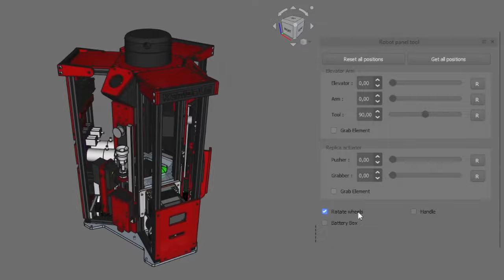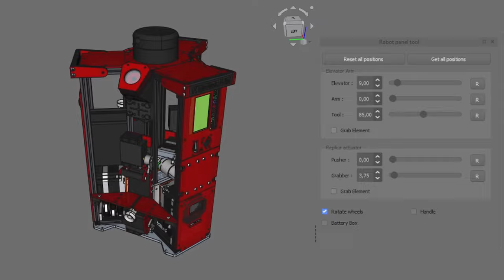FreeCAD Showcase - Robot for the Eurobot competition - LinkBranch & Macro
FR :
Une simple démonstration de la version Link Branch de FreeCAD par RealThunder. Le panneau à droite est une macro dédiée réalisée en Python et intégrée dans FreeCAD. Le robot n'est pas terminé. Il participera à la Coupe de France de robotique 2022.

Suivez mes streams twitch et ma chaine pour en savoir plus

EN :
A simple freecad showcase of the LinkBranch from Realthunder. The panel on the right is a custom macro in python integrated to FreeCAD. The robot is not finished. It will participate to a French robotic competion : Eurobot 2022 ( La Coupe de France de Robotique ).

More to come on my twitch channel every weeks

⚙️ SOURCES ⚙️

💛 ME SOUTENIR 💛

🎶 MUSIQUES 🎶